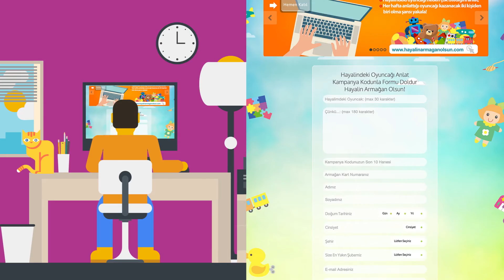Hayalin Armağan Olsun'a Katılmak Çok Kolay!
Nasıl mı? İşte böyle! :)